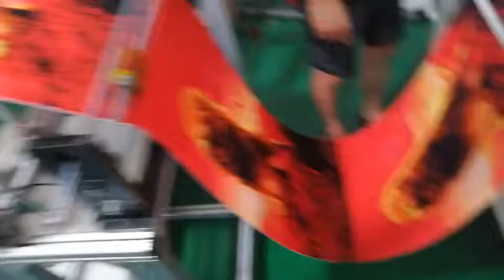weft knitted printed towel automatic long hemming machine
weft knitted printed towel automatic long hemming machine TPET.
elastic fabric even with curled selvedge. can identify the image.